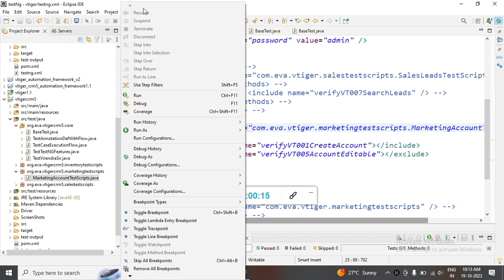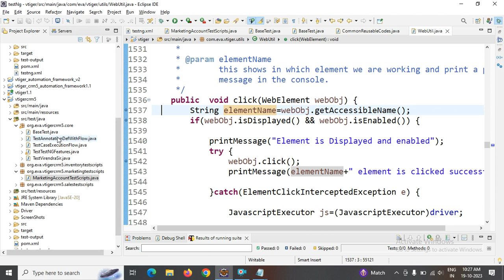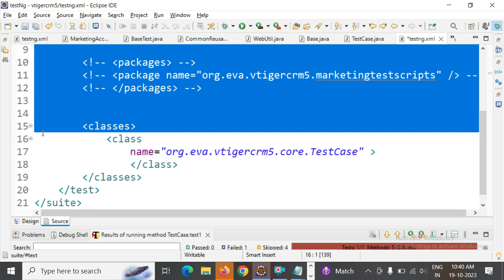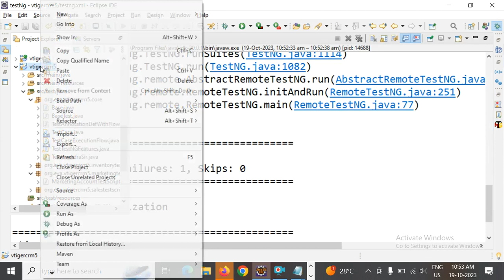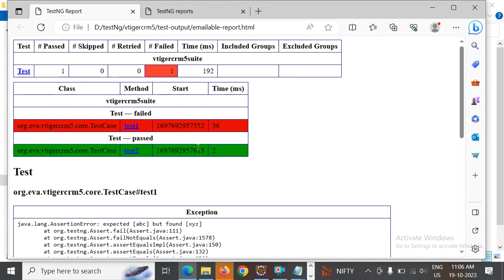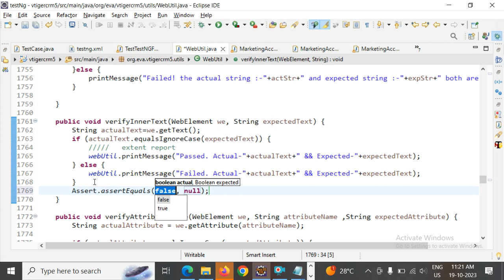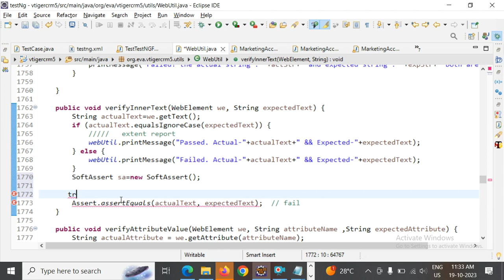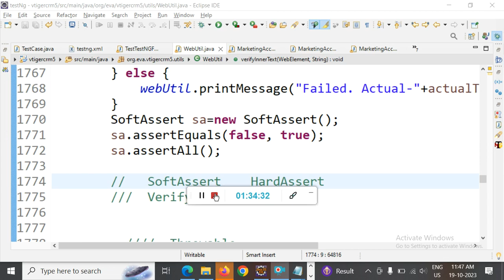19 October 2023 Soft Assert and Hard Assert concept By Rahul Sir